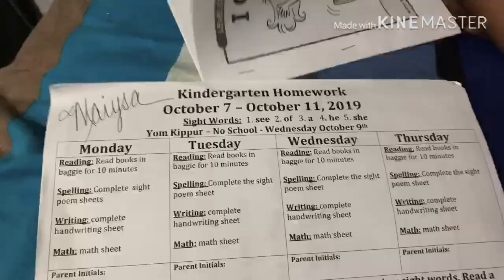শনিবার দুপুরের খাবার | Saturday Lunch 🥙 🥗